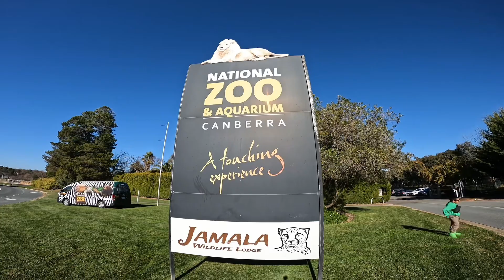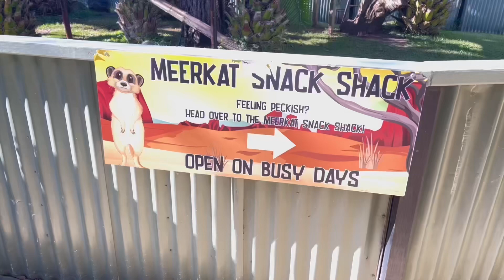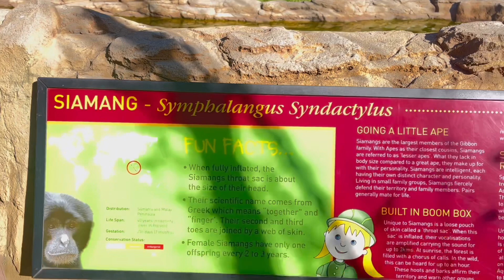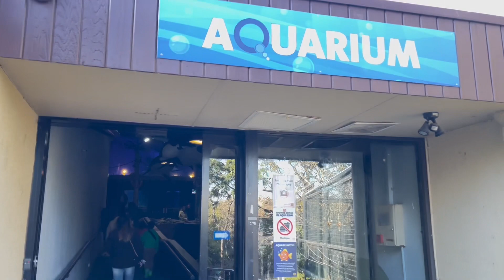Canberra Zoo and Aquarium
Children had great time at the Canberra Zoo and Aquarium. They loved it.